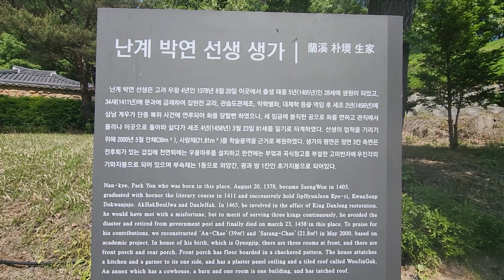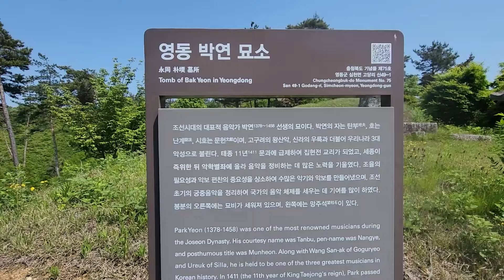수암의 풍수기행 제283화 천재 음악가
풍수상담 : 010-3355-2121